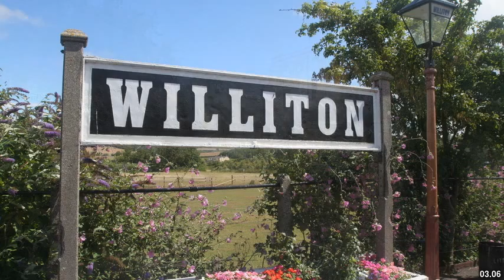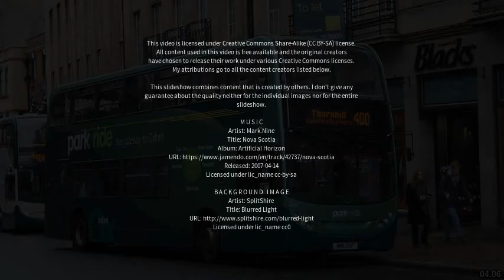Best places to visit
Best places to visit - Bradford-on-Avon (United Kingdom) Best places to visit - Slideshows from all over the world - City trips, nature pictures, etc.